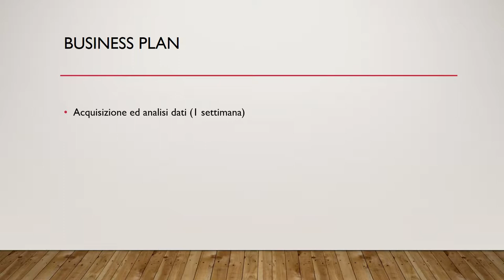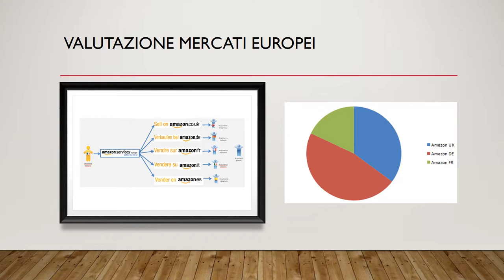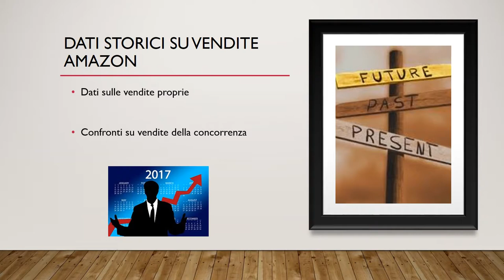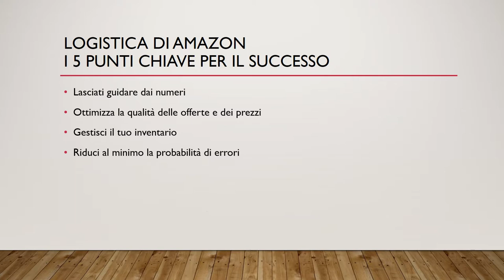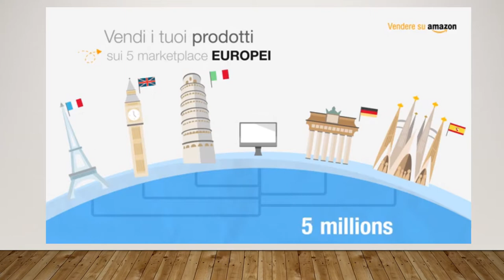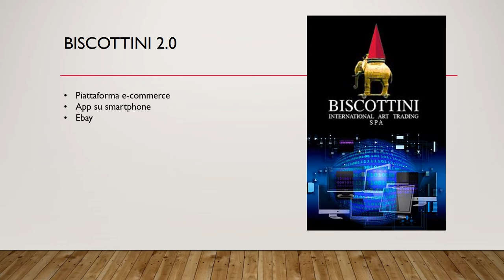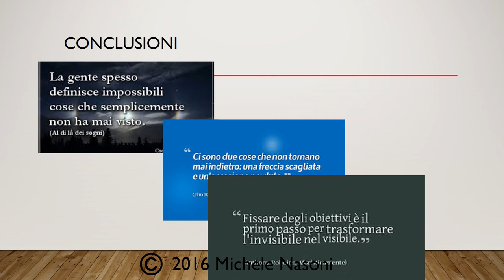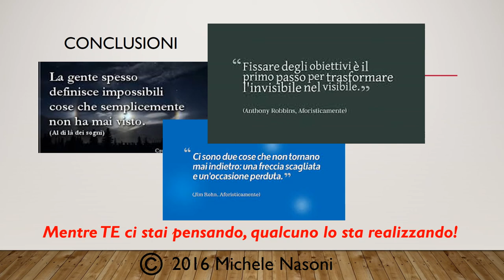BISCOTTINI amazon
busines pslan 2016 biscottini spa amazon e-commerce